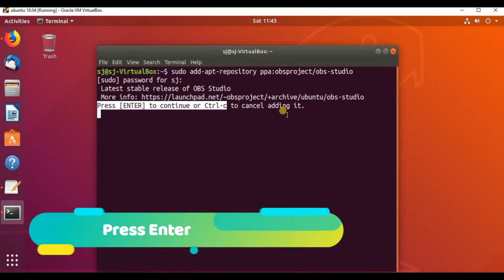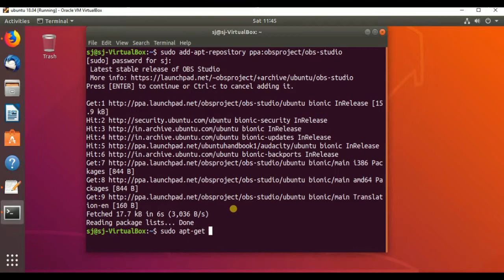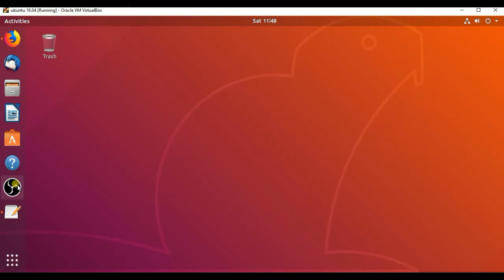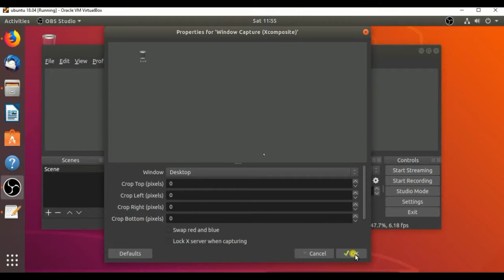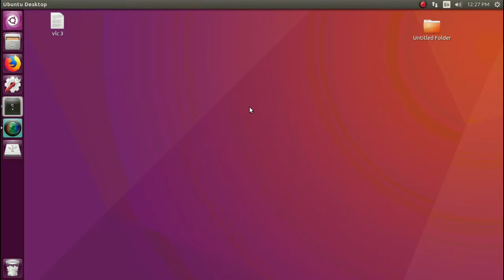How to install OBS Studio 23.02 Free open source software for video recording and on Ubuntu 18.04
How to install OBS Studio 23.02 Free and open source software for video recording and  on Ubuntu 18.04.
How to install OBS Studio 23.02 in linux mint

Open Broadcaster Software (OBS) is a free and open-source streaming and recording program maintained by the OBS Project. The program has support for Windows 7 and later, macOS 10.10 and later, and Ubuntu 14.04 and later.

Download and start streaming quickly and easily on Windows, Mac or Linux.
High performance real time video/audio capturing and mixing. Create scenes made up of multiple sources including window captures, images, text, browser windows, webcams, capture cards and more.Set up an unlimited number of scenes you can switch between seamlessly via custom transitions.
Streamlined Settings panel gives you access to a wide array of configuration options to tweak every aspect of your broadcast or recording.Modular 'Dock' UI allows you to rearrange the layout exactly as you like. You can even pop out each individual Dock to its own window.

Command used:-
sudo apt-get install obs-studio